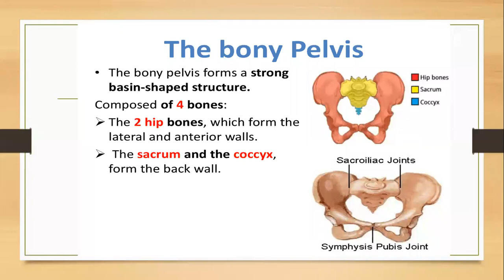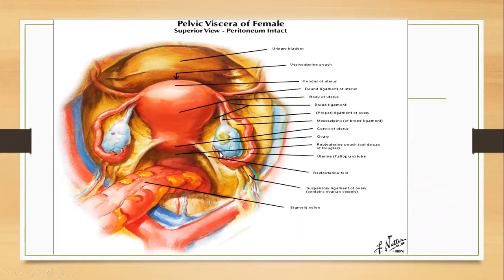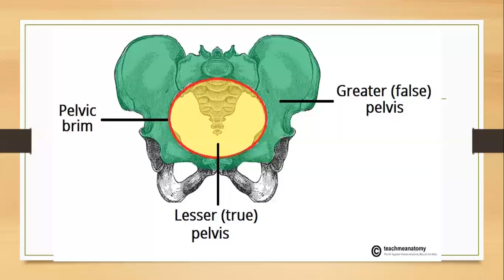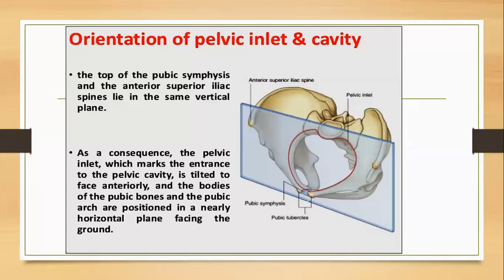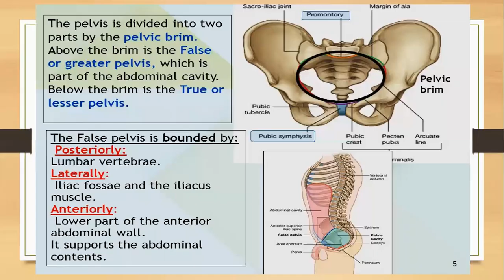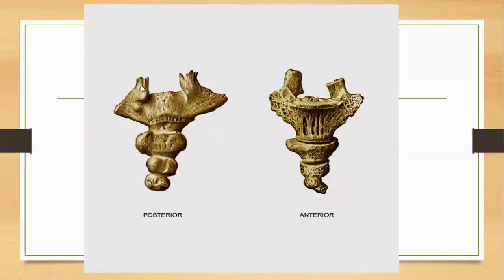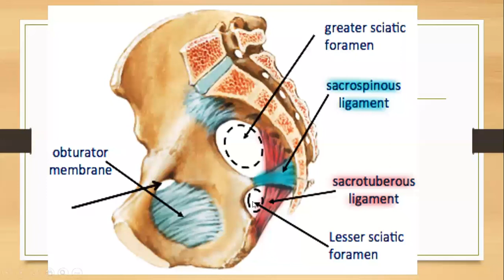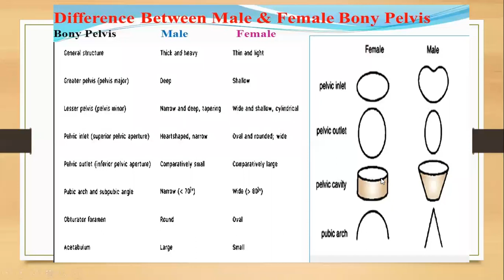Pelvis by Prof. Dr Abdul Hafeez Dull ( Anatomy ) held on 2nd July 2020